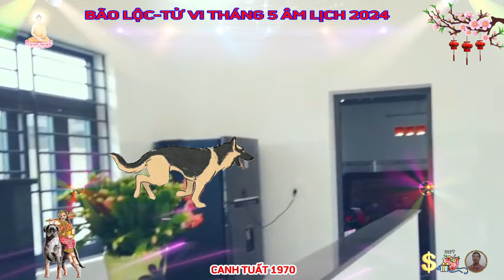☯ Chấn Động Sự Thật Bất Ngờ Tháng 5 Âm, CANH TUẤT 1970 Phật Độ HẾT KHỔ ĐỔI ĐỜI CỰC GIÀU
theo tháng 5 năm 2024 tuổi canh tuất âm lịch, vận trình tài lộc của tuổi canh tuất có những điểm sáng rực rỡ trong tuần này, đó là kết quả tổng hòa của tinh thần, nhiệt tình, hăng hái sẵn sàng, thử thách bản thân, cũng như các yếu tố thiên thời, địa lợi.
  tam hợp mang đến cho bản mệnh những cơ hội làm ăn, đầu tư đáng mơ ước, mà hiếm có người được, chỉ cần bạn nắm bắt được cơ hội, thì chuyện tiền bạc rủng rỉnh sẽ trở thành hiển nhiên.